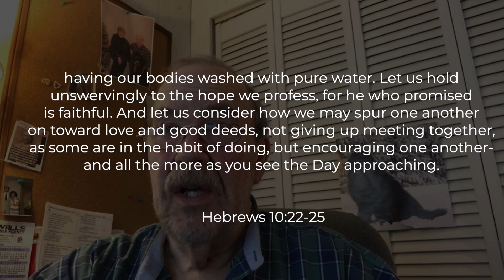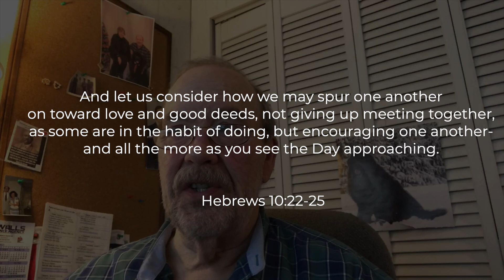Overcoming Word March.1 Ernie